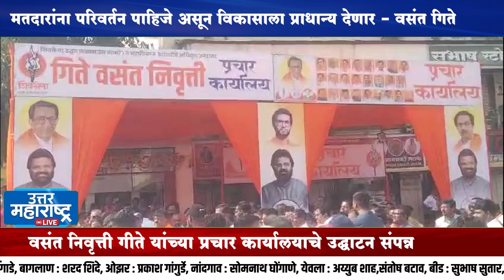वसंत गीते यांच्या प्रचारासाठी संवाद मेळाव्याचा आयोजन...